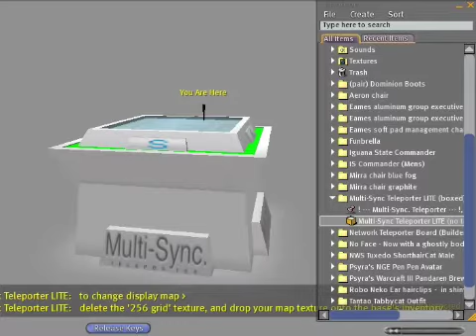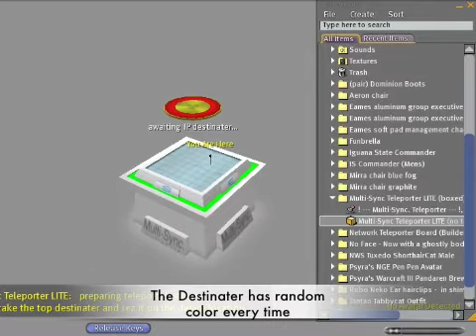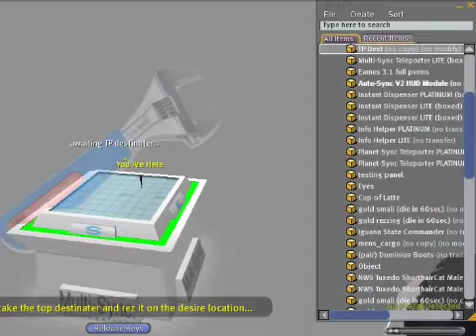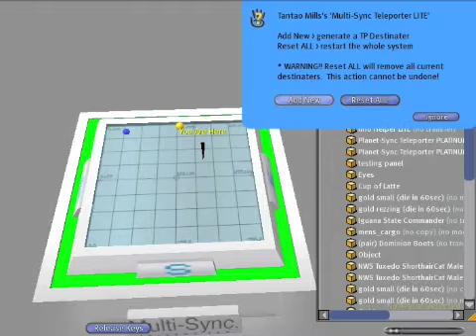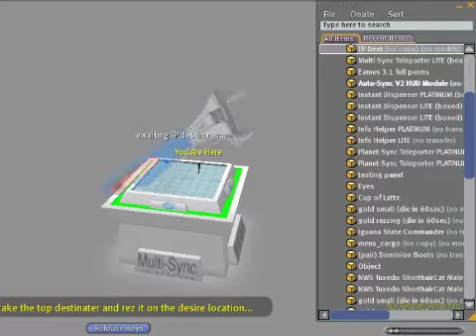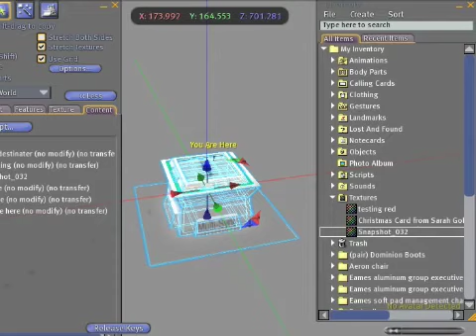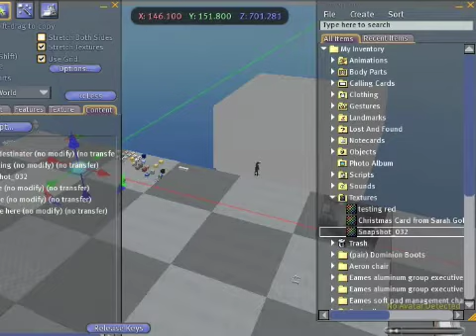Multi-sync Teleporter SECONDLIFE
This video demos the basic use of the system.